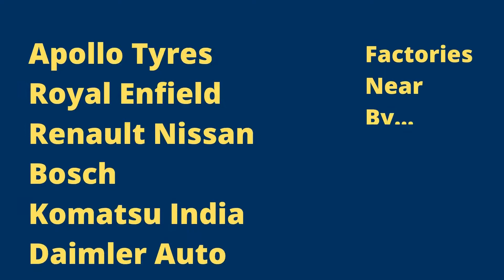100 Acres Industrial Land @ Oragadam Industrial Corridor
Kindly watch this Video for details regarding a 100 Acre Land Parcel @ Oragadam Industrial Corridor.
This Land parcel is situated at 4.5 Kms from the Oragadam Junction and 1.5 Kms from Oragadam ~ Sriperumpudur SH57 ~ 6 Lane Road.
This Land Parcel is ideally suitable for establishing an Industrial / Logistics Park.